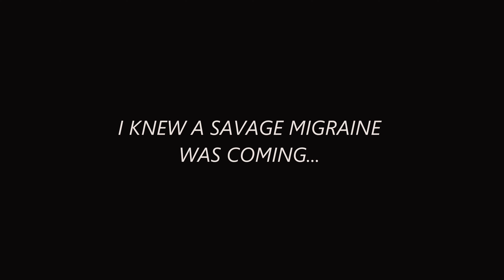TIRPENTWYS HAS THE BEST BERMS!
Ayoo! Well this was an interesting session! My second time riding at Tirpentwys trails, and what an incredible spot it is! I genuinely believe these are the best trails, and especially berms I've ever ridden!
It was a bit of a shame that I managed to have a migraine near the end of the session, which I think was due to a few factors... Safe to say I'm on it with the diet before riding now!
I hope you enjoy this one guys, I think considering the migraine, it's still a really good video! I'm definitely getting more comfortable on the bike now!

My name is Matthew Edge and I am a mountain biking content creator based in the South West of England!

This channel will be based solely around Mountain biking, the content will feature all aspects of this awesome sport. From jumping to enduro and downhill!

Alongside the content of riding, I will be creating lots of videos such as:
-Tutorials to help you improve your skills on a bike
-Tutorials to help you improve your mountain bike photography and videography skills.
-Trail reviews
-Product reviews to help you choose the best products for your riding!

Tirpentwys trails, tirpentwys berms, best corners tirpentwys, pontypool mtb f